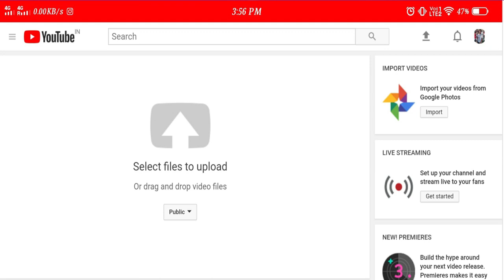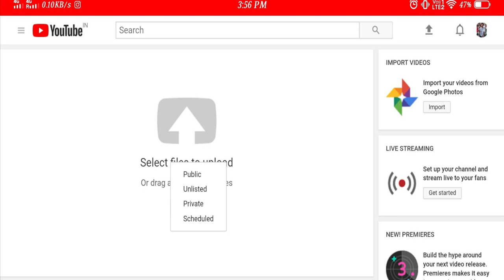How to check copyright claim before publishing your videos on youtube || Shubham sharma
🔥Club factory se shopping krne se pehele jaan le ye baate//Essential things to know before shopping

Jai Hind 🇮🇳